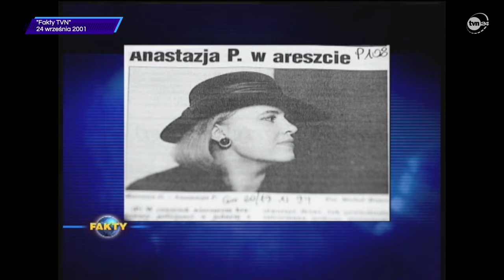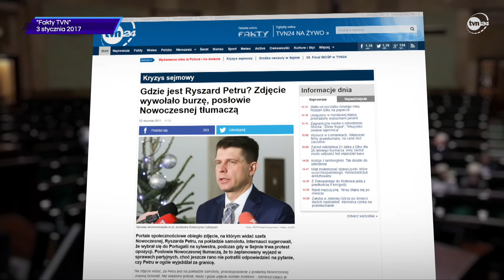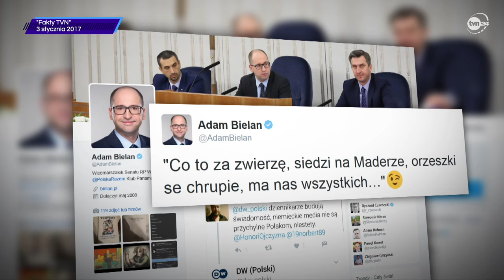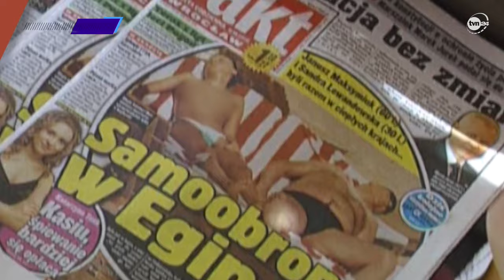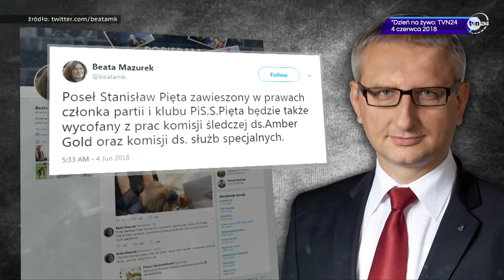NAJGŁOŚNIEJSZE POLITYCZNE ROMANSE OSTATNICH 30 LAT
Miłość nie wybiera. Strzała amora może dosięgnąć nas wszędzie - w biurze, na dyskotece, na sejmowym korytarzu, a nawet w samolocie lecącym na Maderę. Polityka od zawsze romansami stoi, ale polityczna miłość – po chwilach uniesień – potrafi być bardzo niebezpieczna. Przekonało się o tym wielu polityków, których romanse kosztowały dobrze zapowiadające się (lub nie) kariery. O najgłośniejszych romansach politycznych ostatnich 30 lat opowiadają Dominika Długosz z "Newsweeka", Marek Tejchman z "Dziennika Gazety Prawnej" i Marcin Zaborski, dziennikarz TVN24.